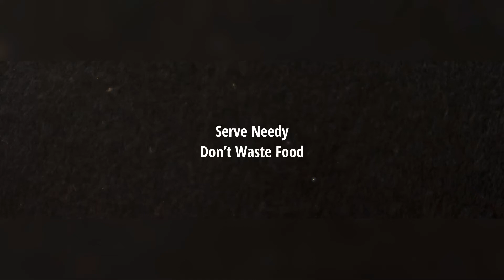Caramel sauce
Caramel is a thick and smooth sauce made to be served as a sweet topping  for sweet dishes. Commonly served with crepes, pancakes, etc.